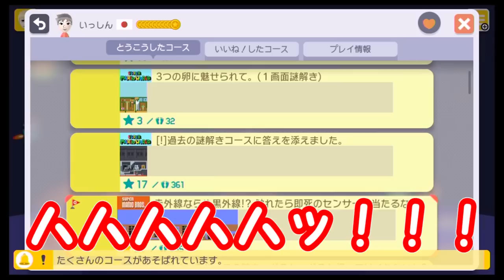【マリオメーカー#512】ボム兵とドッスンが同性結婚！？